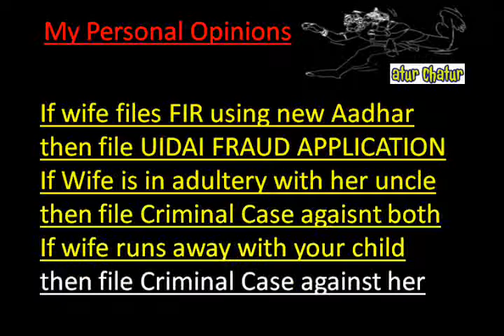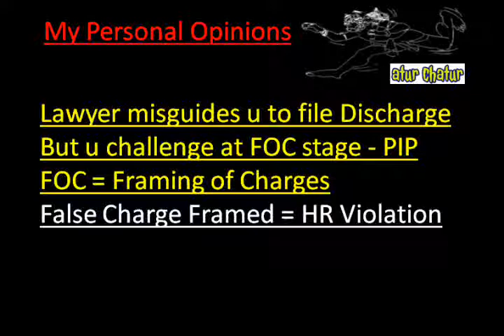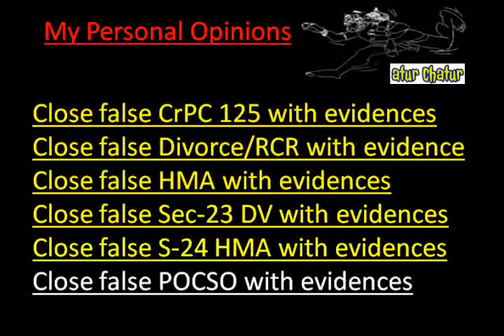Durg Top Lawyer NRI Legal Services Best Advocates Non Resident Indian Law Firm India